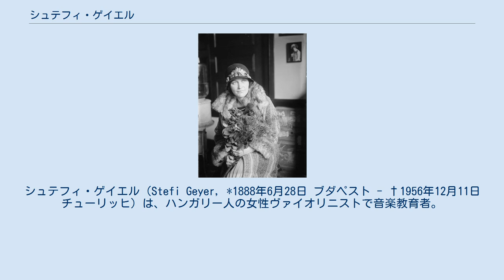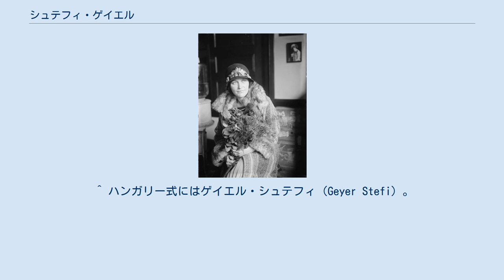シュテフィ・ゲイエル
シュテフィ・ゲイエル（Stefi Geyer, *1888年6月28日 ブダペスト - †1956年12月11日 チューリッヒ）は、ハンガリー人の女性ヴァイオリニストで音楽教育者。
 1888年、ブダペスト生まれ。
父ヨージェフは監察医であり、自身もヴァイオリン演奏の嗜みがあった。
3歳でヴァイオリンを始めるが、初心者にしては目覚しい才能を発揮し、やがてブダペストのリスト音楽院にてイェネー・フバイに師事することとなった。
神童として欧米で演奏旅行を行なう。
音楽性や技巧的な能力だけでなく、その人柄や美貌によっても名を馳せ、バルトーク・ベーラやオトマール・シェックは、彼女に魅了されてヴァイオリン協奏曲を献呈した。
 ウィーンの弁護士エルヴィン・ユング（Erwin Jung）と結婚するが、ユングは第一次世界大戦末期にスペインかぜに伝染し死去した。
1920年にスイスの作曲家ヴァルター・シュルテス（Walter Schulthess）と再婚してチューリッヒに移る。
同地で演奏活動に取り組み、1934年から1953年まではチューリッヒ音楽院（現：チューリッヒ芸術大学）にて教鞭を執った。
1941年には、パウル・ザッハーが監督するコレギウム・ムジクム・チューリヒに入団してそのコンサートマスターも受け持った。
スイスの作曲家ヴィリー・ブルクハルトは1943年に、自作のヴァイオリン協奏曲をゲイエルとザッハーに献呈している。
 ゲイエルは多くの後進を育成し、クラウス・フーバーは主要な門弟の一人である。
 ^ ハンガリー式にはゲイエル・シュテフィ（Geyer Stefi）。